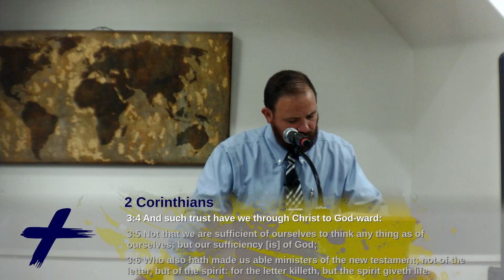Defeating Legalism - Pastor Andy Almanza